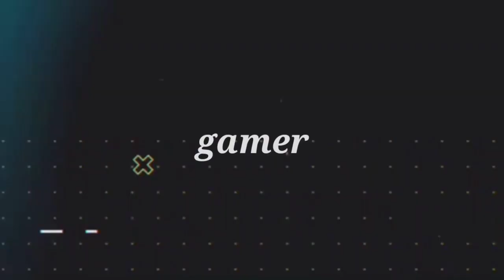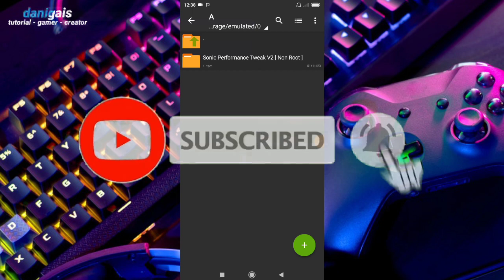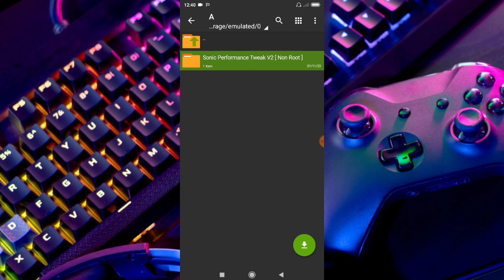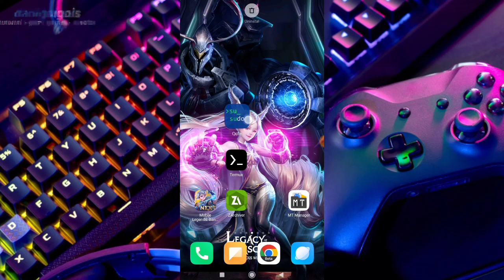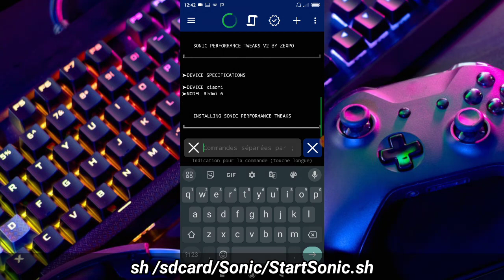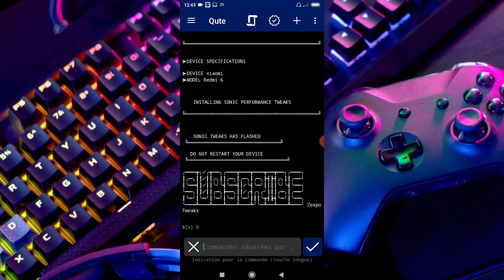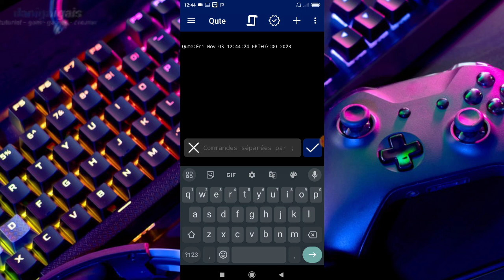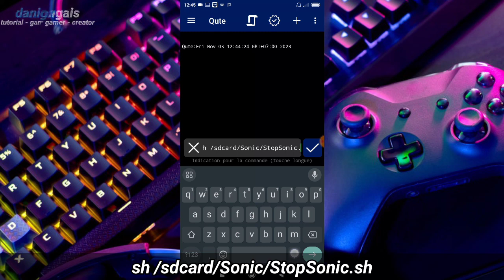MAXXX gaming performance - module Sonic perf tweak v.2 no root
credits:@ZexpoTweaks